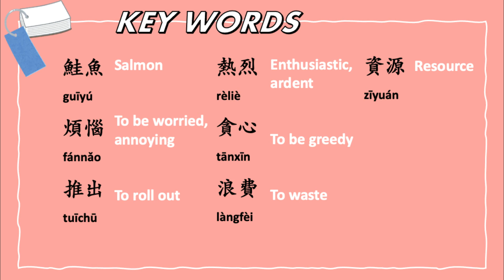Changing name to ‘salmon’ to get sushi deal / HSK3-4 /intermediate / NEWS IN CHINESE / SLOW & CLEAR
🔥Do you want to watch news in Chinese?
🔥Have some difficulties to understand news in Chinese?
🔥Don't worry! I got your back! check out the video and let's watch news in Chinese in slow and clear pace!

❤️ Do you think you will change your name to get the sushi deal? ❤️

🔥Wanna learn Chinese in a fun and easy way? and learn to speak fluently in Chinese? Sign up for online course with me!